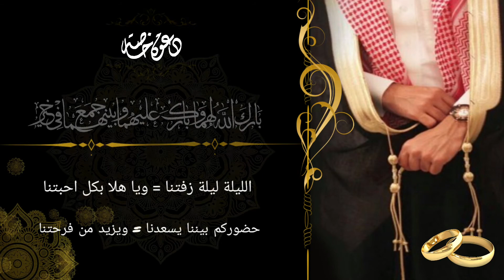Hameed Invitations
I just trying how to make edit intro wedding Invitation Arab

Special invitation

 God bless them and bless them and gather them in good

 With all the love and appreciation honored to invite all friends and relatives of mr. Hamed and his Brother.

Enjoy Brother

 Hamid bin Shams
 Sunday Sunday night
 Lina Hall
 June 30, 2019 |  1440/10/27
 Title / Cake behind Najd kitchen
 And in your presence we have joy and pleasure